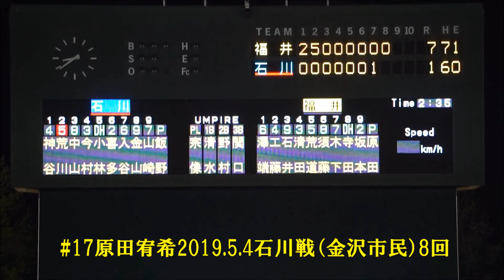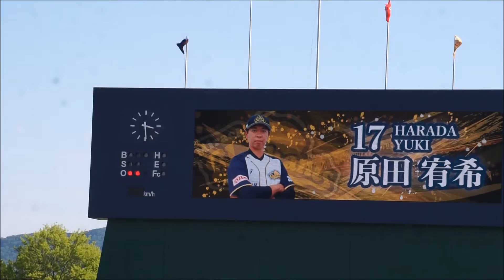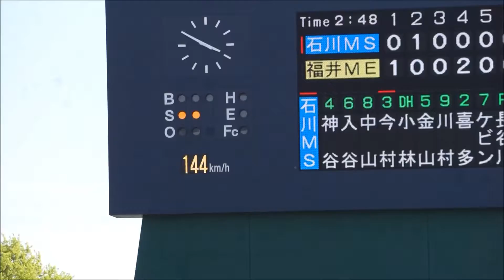福井ミラクルエレファンツ№17原田宥希2019 05 04,05,09石川戦、富山戦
4日石川ﾐﾘｵﾝｽﾀｰｽﾞ戦（金沢市民）
5日富山GRNｻﾝﾀﾞｰﾊﾞｰｽﾞ戦（高岡西部）
9日石川ﾐﾘｵﾝｽﾀｰｽﾞ戦（福井県営）